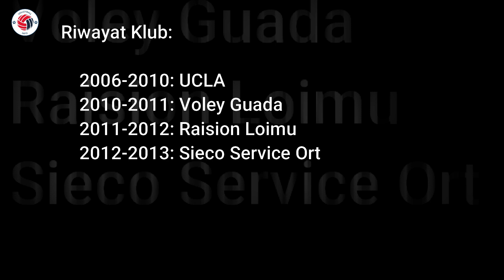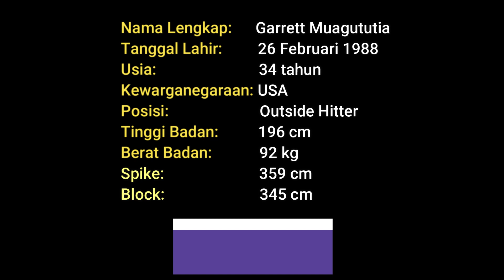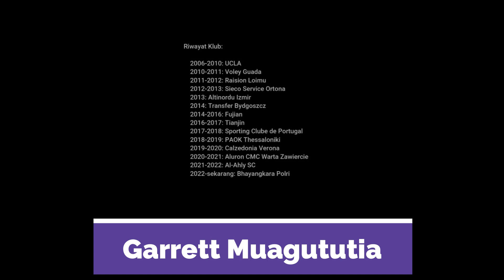Profil Garrett Muagututia Pemain Timnas Voli Amerika Yang Gabung Jakarta Bhayangkara di Proliga 2023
Profil Lengkap Garrett Muagututia Pemain Asing Proliga 2023 Tim Jakarta Bhayangkara Asal Amerika

Biodata Lengkap Garrett Muagututia

Inilah biodata lengkap Garrett Muagututia sosok pemain asing Proliga 2023 yang membela tim voli putra Jakarta Bhayangkara.

Nama lengkap: Garrett Muagututia
Tanggal lahir: 26 Februari 1988
Kewarganegaraan: USA
Klub sekarang: Jakarta Bhayangkara
Posisi dalam tim: Outside hitter
Tinggi badan: 196 cm
Berat badan: 92 kg
Spike: 359 cm
Block: 345 cm

Riwayat Klub:

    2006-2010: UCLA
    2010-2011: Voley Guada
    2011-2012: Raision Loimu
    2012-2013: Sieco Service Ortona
    2013: Altinordu Izmir
    2014: Transfer Bydgoszcz
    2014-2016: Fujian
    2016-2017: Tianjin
    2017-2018: Sporting Clube de Portugal
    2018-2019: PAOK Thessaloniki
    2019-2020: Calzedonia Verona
    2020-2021: Aluron CMC Warta Zawiercie
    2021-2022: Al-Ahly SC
    2022-sekarang: Bhayangkara Polri

National teams tournaments:

FIVB World Cup
Bronze medal 2019 Japan

FIVB Nations League
Silver medal 2019 Chicago
Silver medal 2022 Bologna

FIVB World League
Gold medal 2014 Florence

Pan American Cup
Gold medal 2012 Santo Domingo
Silver medal 2011 Gatineau

Salam Olahraga.